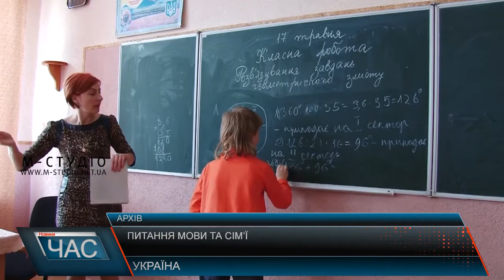Лілія Гриневич – про мовні питання та про сімейні цінності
Міністр освіти України Лілія Гриневич прокоментувала пропозицію Міносвіти вилучити із підручників української мови поняття "солов'їна мова". Міністр додала: це поняття можна і треба використовувати.